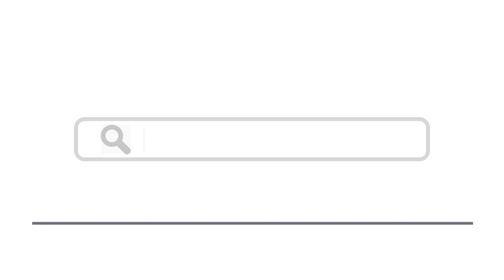Top 15 Things To Do In Clermont Ferrand, France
Here are top 15 things to do in Clermont-Ferrand
3. Muséum d’Histoire Naturelle Henri-Lecoq
6. Musée d’Art Roger-Quilliot (MARQ)